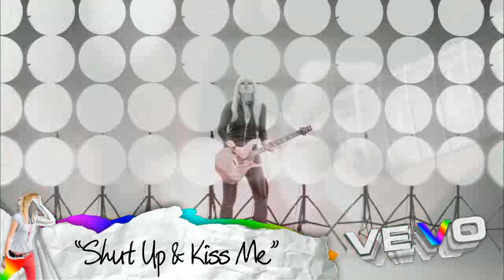Shut Up & Kiss Me by Orianthi | Teaser | Interscope